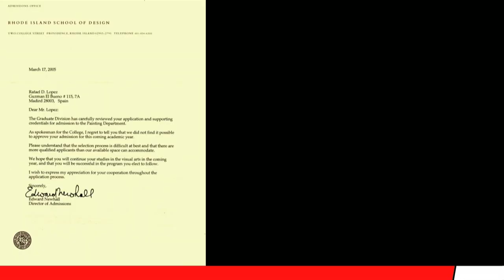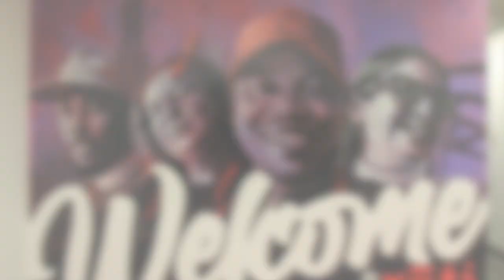Ditching the Studio | Rafael Blanco | TEDxElmhurstUniversity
Public Art has the potential to beautify, transform and improve needed areas, changing its perception forever. After 20 years of practice as a classical studio artist, and achieving my dream as a professional painter, I became disenchanted with the artworld of the galleries. Even though I was successfully exhibiting and selling my work, gallery owners only cared about being able to sell. My perspective was the opposite. I was invited to participate in a 24-hour mural marathon competition. We were 7 different artists working in the street side by side. Each of us had a 15’x20’ wall and 24 hours to complete it. The experience couldn’t be more different from what I was trained. Surprisingly, making art in the street, at the mercy of the unforeseen, while everyone watching it felt liberating. I didn’t have to sell my art because it was already owned by the public. A native of Alicante (Spain), Rafael Blanco is a contemporary visual public artist fascinated with identity and human expression. Trained as a classical studio painter for more than 15 years, Blanco had his first encounter with public art in 2014. Since then, he broke away from the studio and transitioned to the creation of site-specific large-scale mural interventions.

Blanco has painted murals across the U.S. from California to Maryland, and from Texas to Illinois, as well as participated in numerous street art festivals and mural competitions.
He currently teaches painting, drawing and art history at Elmhurst University. This talk was given at a TEDx event using the TED conference format but independently organized by a local community.